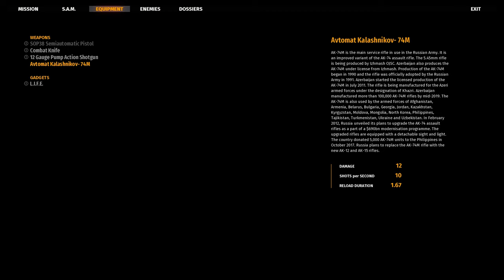Serious Sam 4: The Adventures of Pesko (Semi-Blind, Serious Difficulty + Commentary)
Well this completely flew under my radar. Apparently "The Adventures of Pesko" had an update fairly recently which added in a new level. Since it's been a while, I decided to play through the first level again to see if anything's changed before doing a blind run of the new map.

First level is still filled with invisible walls, most of which don't make sense as you could easily hide secrets or use them to backtrack to areas you came from a bit faster. Even Pesko agrees with me, which I guess means MarkoJ is planning on fixing up the first level in a later build.

The second level's where it gets a bit interesting. The level's still pretty linear but is opened up, featuring decent vehicle usage and a badass silent companion named Stevo! Stevo is the best, please make a spinoff featuring him as the main protagonist.

The mod's still a work in progress but the jump in quality from level 1 to level 2 gives me a lot of hope that this will be something special once it's finished. Best of luck to you, MarkoJ.

Thanks again for watching and as always, stay Serious!